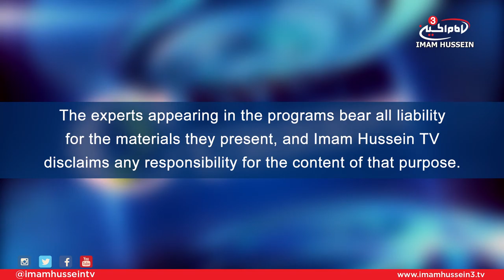Current Events With Sheikh Muhammad Hilli I Expansion of Islam (Ep2)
The second episode of the "Expansion of Islam" series, the host continues the discussion from the previous episode which entailed topics such as the true teaching and dimensions of the religion of Islam. Such aspects and topics are discussed with the guest of the program, Sheikh Muhammad Hilli.